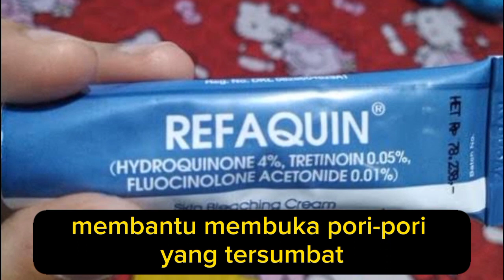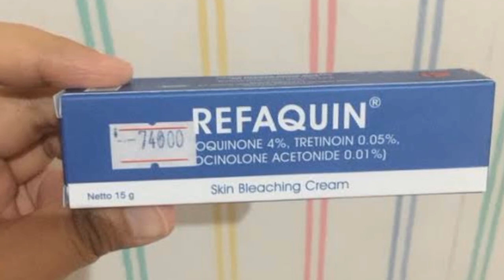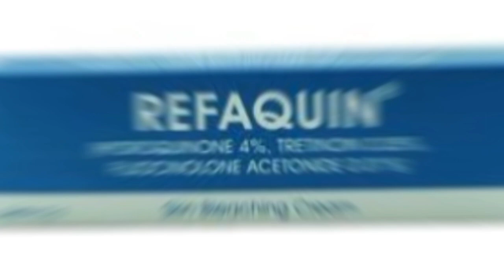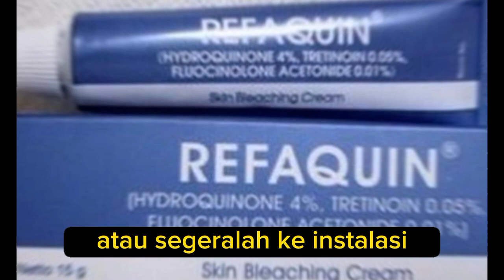REFAQUIN obat apa